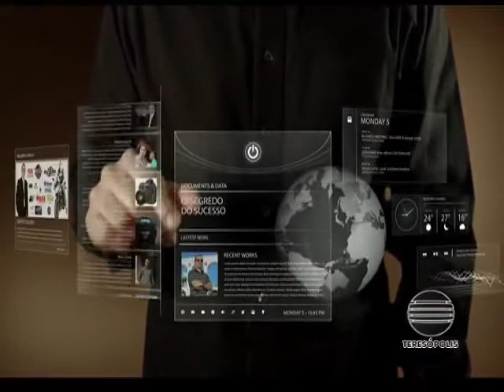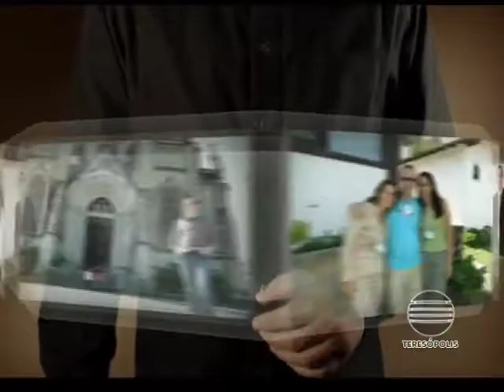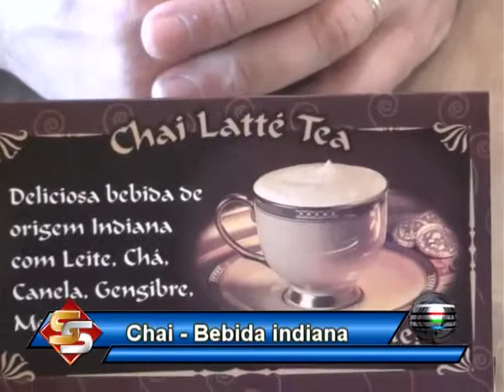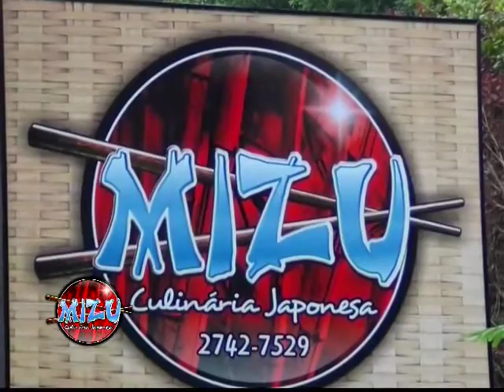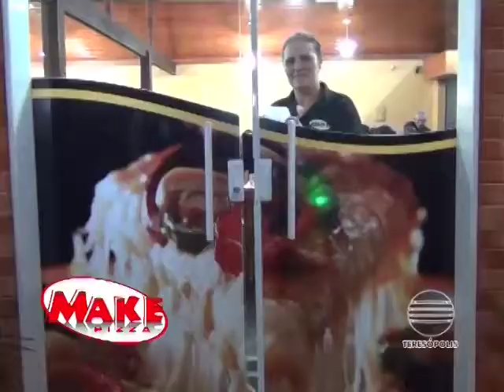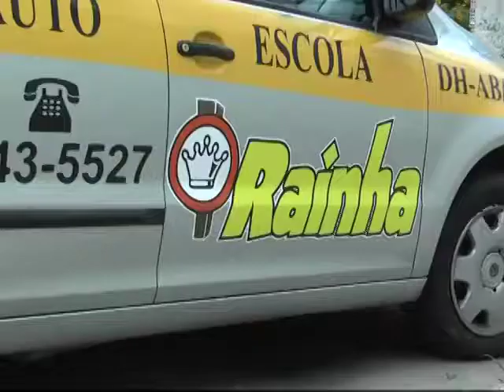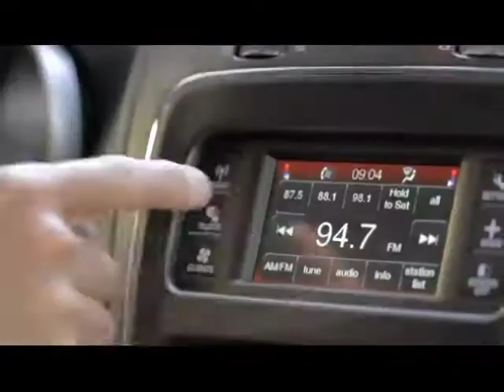San Telmo Café